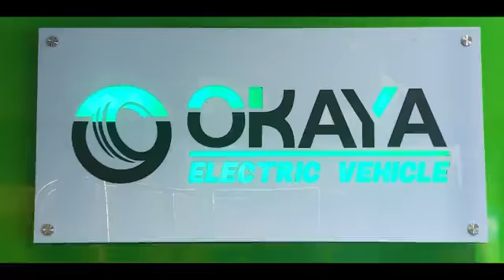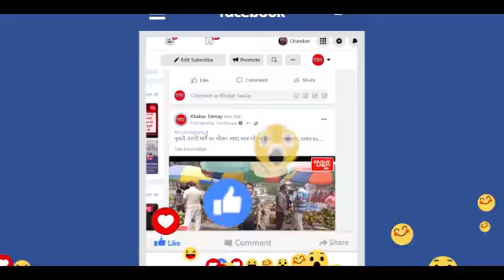জেলায় জেলায় শুরু হল পানীয় জলের হাহাকার !